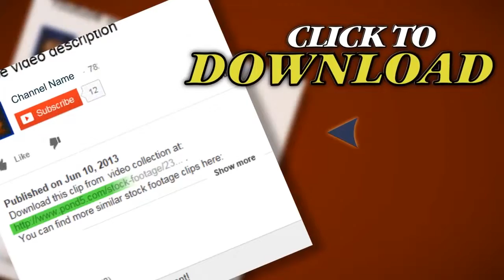Man And Woman Kiss White - Hd. Stock Footage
Thank you for visiting our page Man And Woman Kiss White - Hd. Stock Footage"